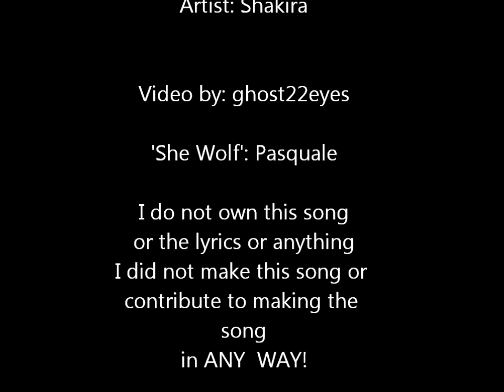She Wolf by Shakira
Video for the song 'She Wolf' by Shakira. Enjoy.